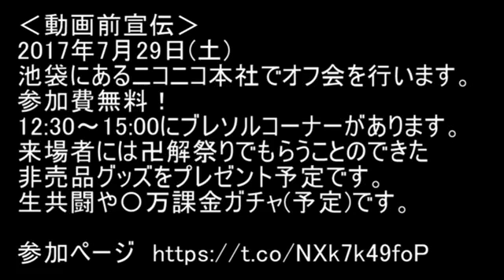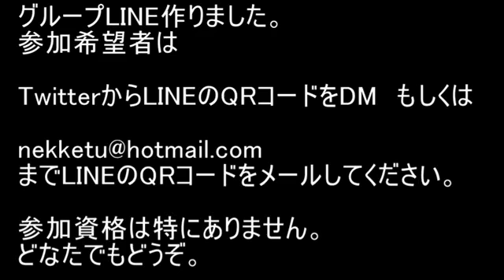BLEACH ブレソル実況 part724(強襲！ボスラッシュ～第七陣～)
チャレンジクエスト「強襲！ボスラッシュ～第七陣～」です。